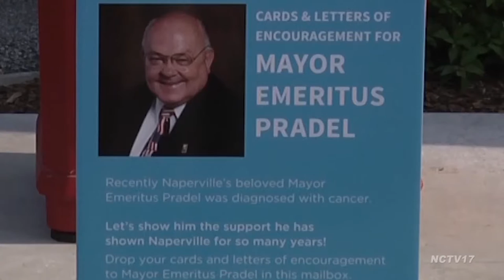Naperville Notables: Mayor Emeritus Pradel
NCTV17’s Executive Director Liz Spencer sits down with Mayor Emeritus A. George Pradel for a one-on-one interview, reflecting back on his life here in Naperville and his time as the city’s longest-running mayor.